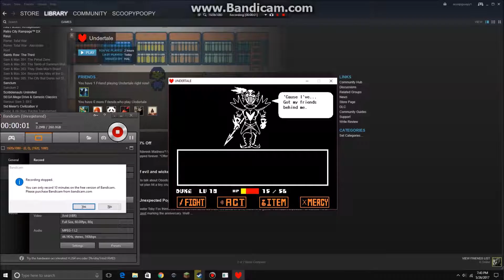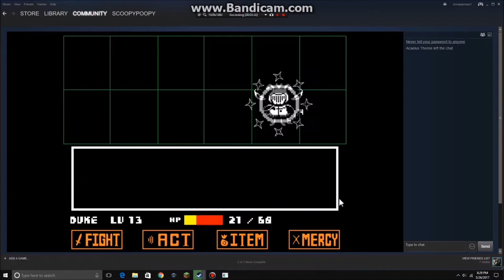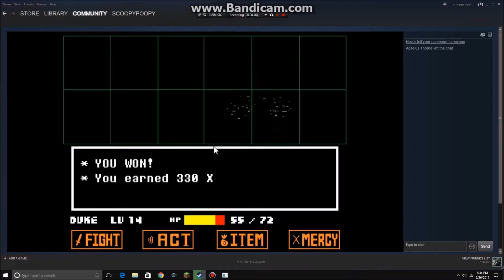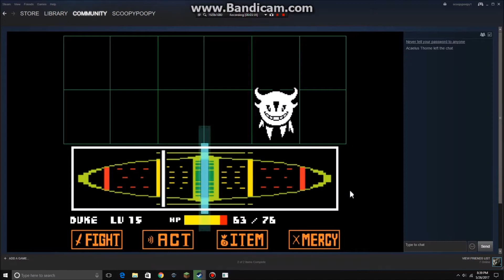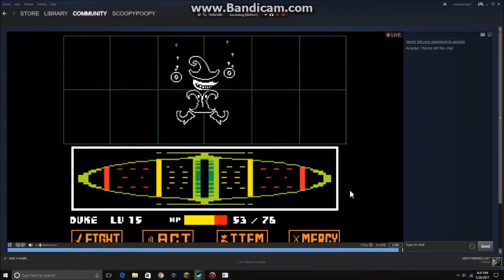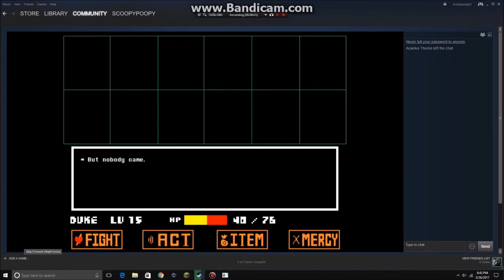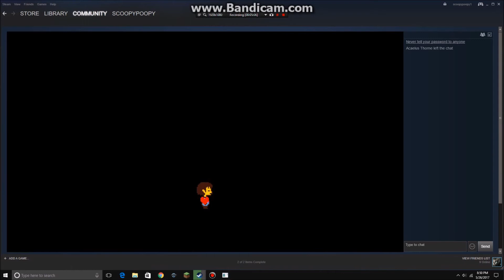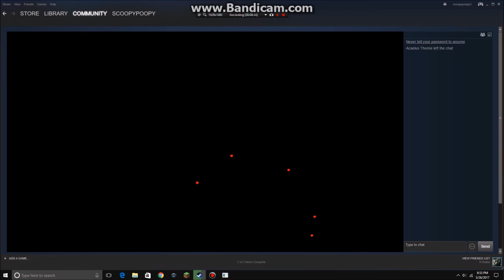Undertale The Duke-through Part 3, Arch Duke the Eternal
What happens when two friends fuse and become a amalgamation of their worse aspects? What happens when said fusion gets dropped into the world of Undertale? Well join the adventures of the Duke to find out!
The Duke has killed the Undyne the Undying, what is left!
Feat Acaleus